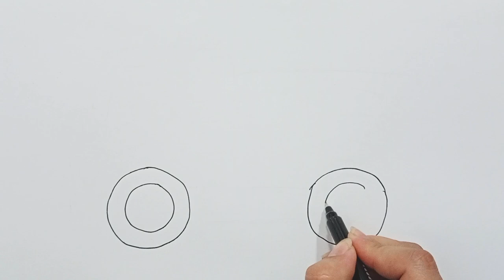fire truck drawing, painting and coloring for kids and toddlers, how to draw, lets draw with me